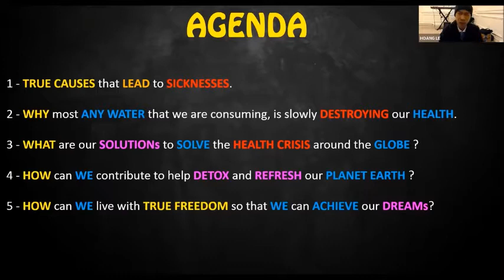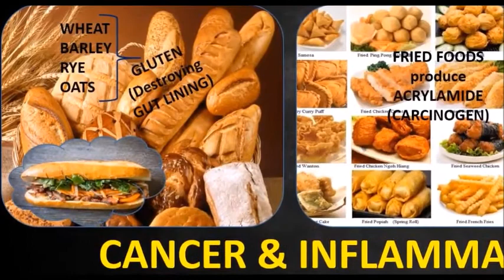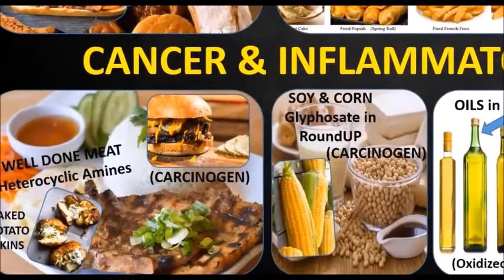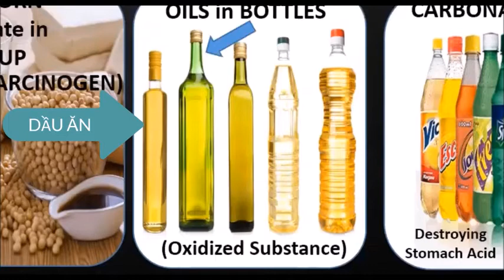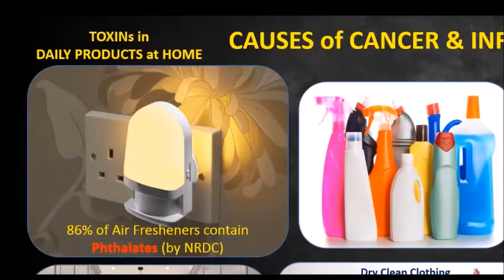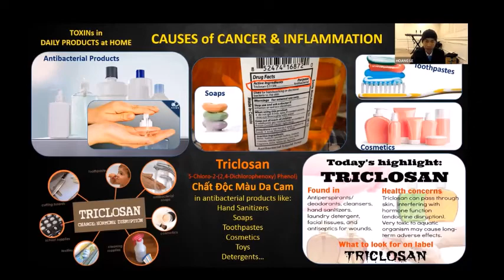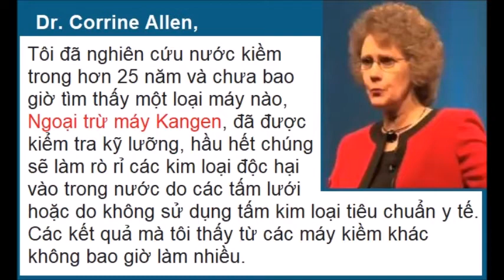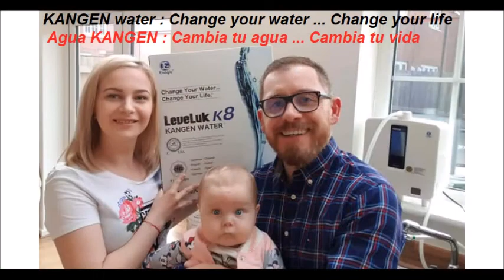Nước Kangen có phải là nhu cầu cho mọi người không, do dược sĩ USA trình bày, p1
NHÂN NGUYỄN, DƯỢC SĨ USA
Nhà phân phối chính thức của Enagic Kangen, ID # 1161807